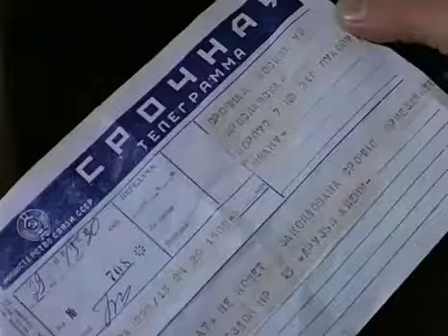Иван узнает о том, что Алену заколдовали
Чародеи(1982)